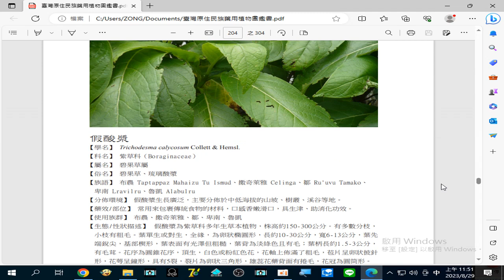藥用植物圖鑑 2023 08 29#假酸漿 常用來#包裹傳統食物的材料，口感香嫩滑口，具#生津 、助消化功效